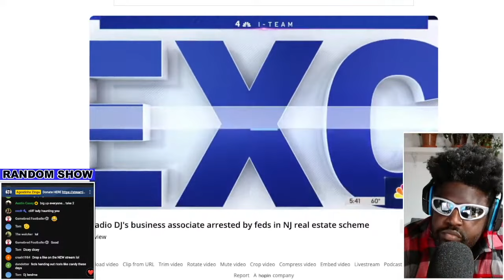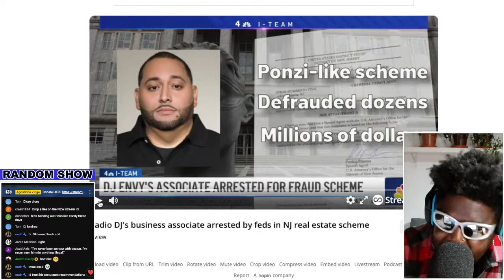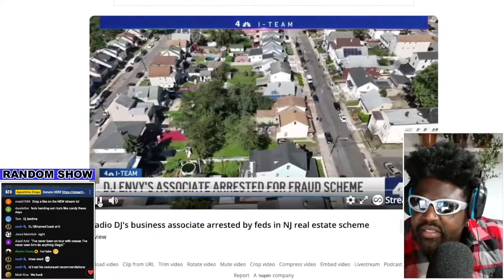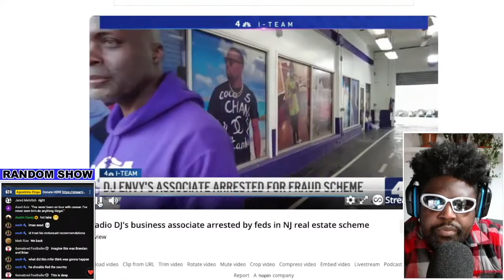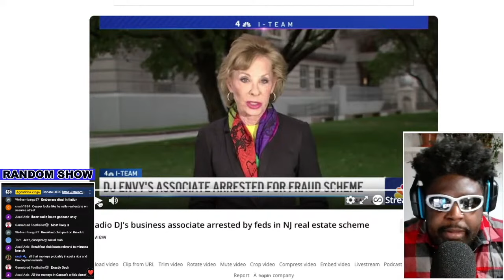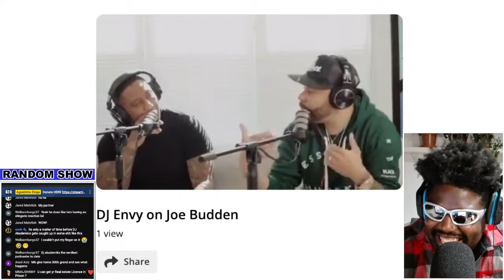DJ ENVY FLIPPING HOUSES PARTNER CESAR PINA GOT ARRESTED AND IHEARTMEDIA OFFICE GOT RAIDED